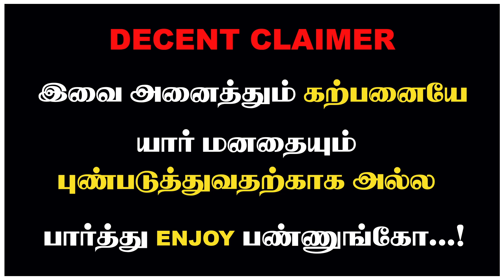சசிகலாவை சந்திக்கும் பன்னீர்... சின்னம்மா துணை | OPS | EPS | ADMK | Sasikala | BJP | Single Leader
About MadhimugamTV